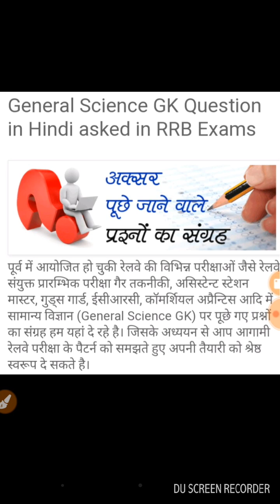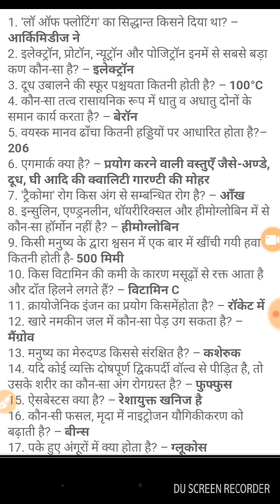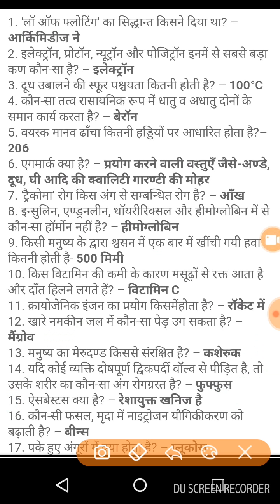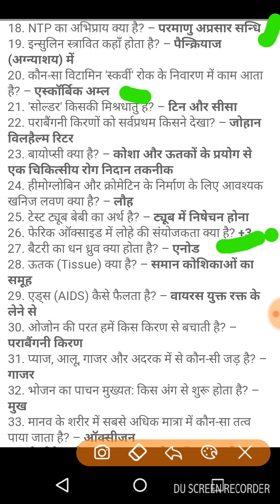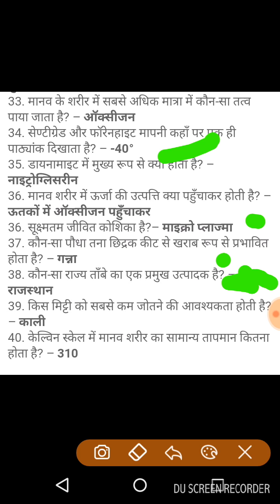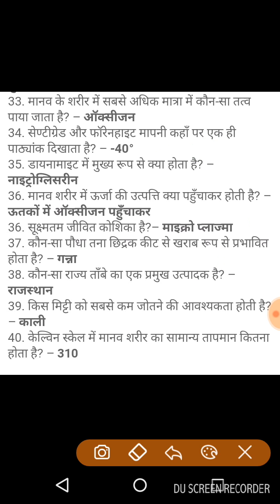Railway General Science Part :'(4)